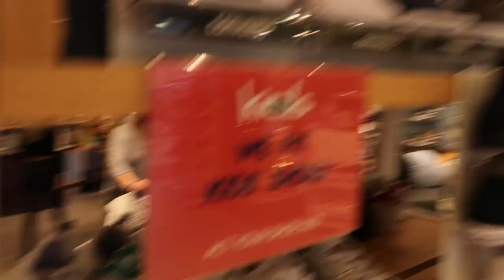A DAY IN THE LIFE - FIRST TRIP AWAY FROM THE KIDS - BRISTOL CRIBBS CAUSEWAY - A CHILDMINDING MUMMY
If you’re new to my channel, I’m Lotte a mum of 2. I recently had a little girl (Ella) and 4 year old (Myles) so you will see a lot of how they’re getting on. I’m soon to be married and we have started planning our BIG day. I work from home as a childminder to 17 children so its always crazy busy in our home. Hope to see you back for the next Vlog. xx

A DAY IN THE LIFE OF A CHILDMINDER - 9 KIDS - STAY AT HOME MUM - WORK FROM HOME MUM - ADITL